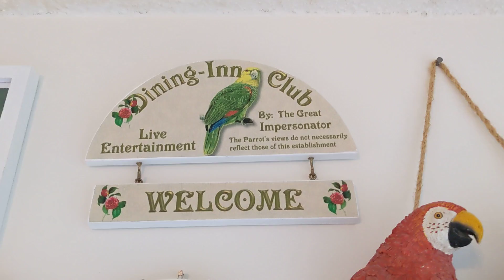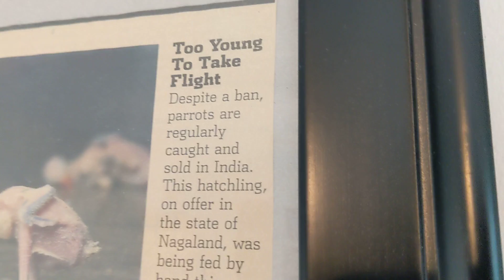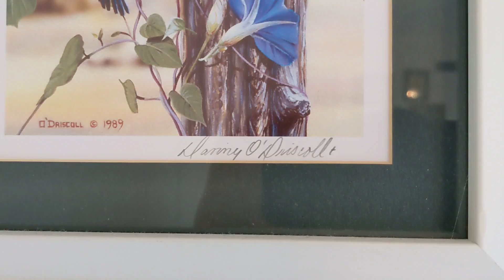Freedom the Parrot Flies from Bathroom to Land on Floor & Steps Up to Bird Pak! Hilton Head Island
Freedom the Parrot Flies from Bathroom to Land on Floor & Steps Up to Bird Pak! Hilton Head Island, SC